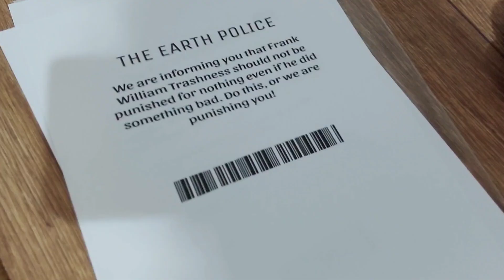(Trailer) THE RISE OF LOUTAY (By VLIS ENTERTAINMENT)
NEW UPCOMING MOVIE BY VLIS ENTERTAINMENT

GENRE: DRAMA

12+